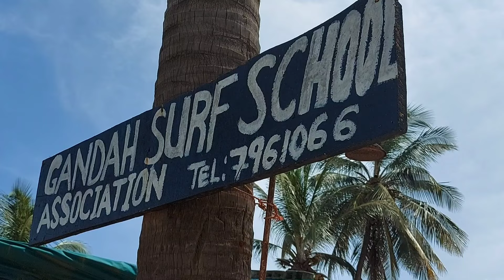Mega Erlebnis im Hotel Balafon, Gambia 🇬🇲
"Mega Erlebnis im Hotel Balafon – Erholung pur und unvergessliche Erlebnisse in Gambia!"

Willkommen zu meinem neuen Video – heute nehme ich euch mit in das faszinierende Balafon Beach Resort in Gambia! Dieses Hotel ist wirklich eine Oase der Entspannung, direkt am feinen Sandstrand, der zu ausgedehnten Spaziergängen und tollen Aktivitäten einlädt. Die tropische Kulisse, die sanften Wellen des Atlantiks und die exotischen Palmen machen das Balafon zu einem echten Traumziel.

Das Hotel und seine Highlights: Das Balafon Beach Resort ist so gestaltet, dass es sich harmonisch in die Natur einfügt – die landestypische Architektur mit strohgedeckten Dächern und warmen Farben schafft sofort eine Wohlfühlatmosphäre. Die Zimmer sind gemütlich und stilvoll eingerichtet, und viele von ihnen bieten euch einen traumhaften Blick aufs Meer. Morgens aufzuwachen und das Rauschen der Wellen zu hören – das ist hier Realität!

Für alle, die gerne aktiv sind, bietet das Hotel eine Vielzahl an Freizeitmöglichkeiten. Vom Pool mit Meerblick, in dem man den ganzen Tag die Sonne genießen kann, bis hin zu Balafon bietet sowohl afrikanische als auch internationale Gerichte – vom Frühstück bis zum Abendessen. Besonders zu empfehlen sind die frischen Meeresfrüchte, die hier in verschiedenen landestypischen Variationen serviert werden. Auch die Preise sind für ein Resort in dieser Lage erstaunlich fair, sodass ihr hier rundum gut versorgt seid.

Begleitet mich in diesem Video und entdeckt, was das Balafon Beach Resort zu bieten hat. Von der traumhaften Naturkulisse bis hin zu den tollen Begegnungen mit Einheimischen und anderen Gästen – hier fühlt man sich schnell wie zu Hause. Viel Spaß beim Anschauen!